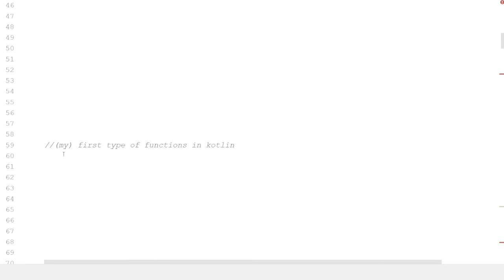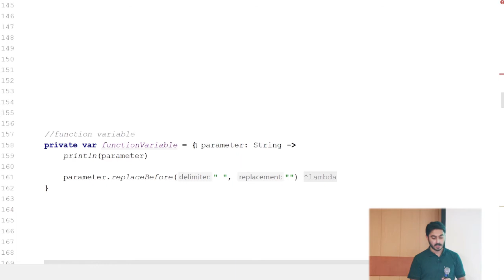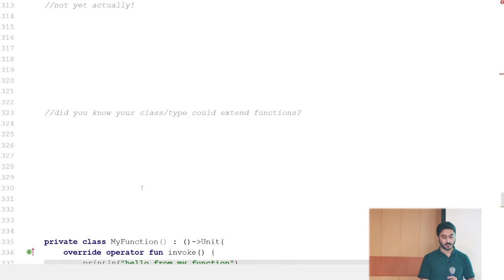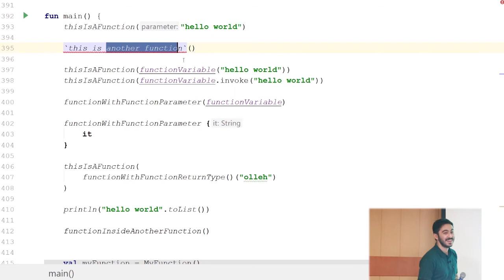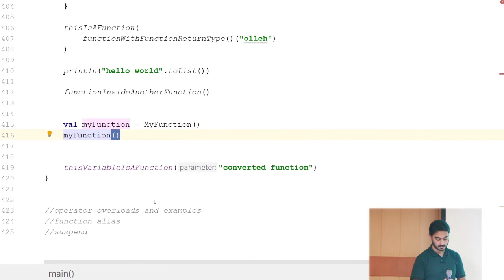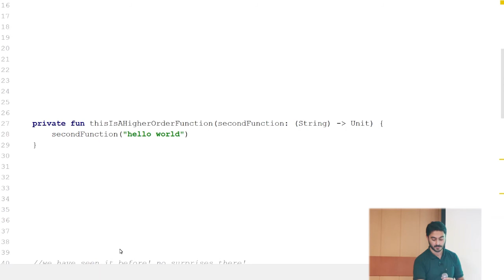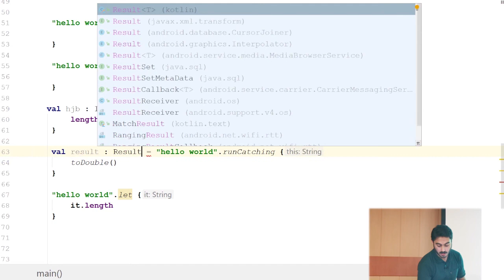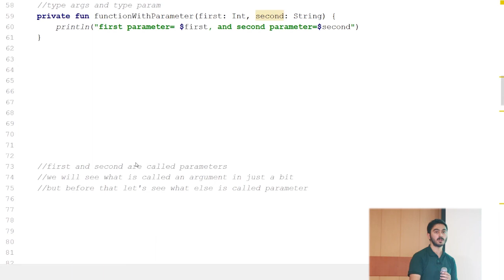First class citizens in Kotlin-Mohammad Hossein Jafari #1